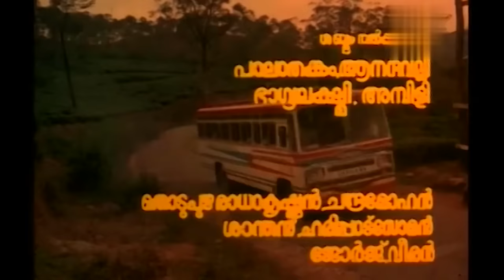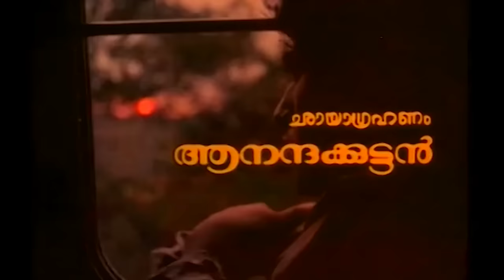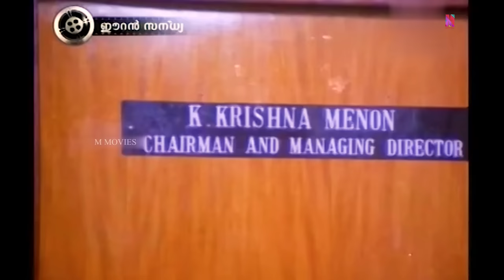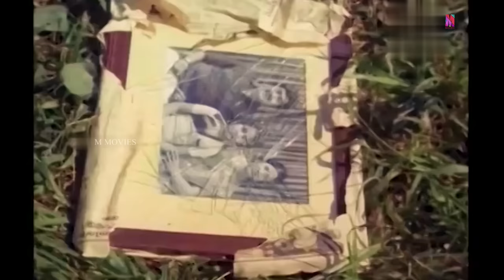Super Hit Malayalam Thriller Full Movie | Eeran Sandhya [ HD ] | Ft.Mammootty | Rahman | Shobana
Eeran Sandhya is a  Malayalam film, directed by Jeassy and produced by Rajan Joseph. The film stars Mammootty, Shobana, Rahman and Jose Prakash.The music was composed by V. S. Narasimhan and the lyrics were written by O. N. V. Kurup.
During an unexpected situation, Raju, a young man, accidentally commits the crime of attempted murder. Soon, to escape the police, he seeks refuge at his father's friend, Madhavan's place.